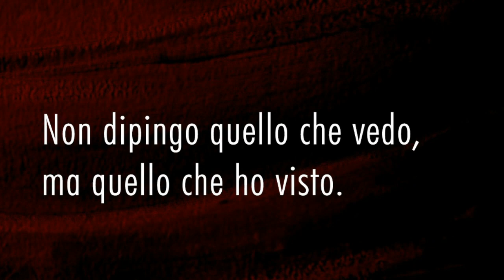L'URLO di Edvard Munch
"Camminavo lungo la strada con due amici quando il sole tramontò, il cielo si tinse all'improvviso di rosso sangue. Mi fermai, mi appoggiai stanco morto ad una palizzata. Sul fiordo nero-azzurro e sulla città c'erano sangue e lingue di fuoco. I miei amici continuavano a camminare e io tremavo ancora di paura... E sentivo che un grande urlo infinito pervadeva la natura»
Edvard Munch